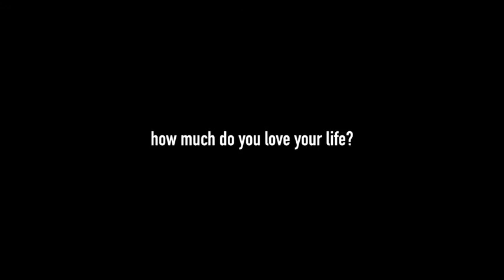In Fear - Clip 3 (Knife through Seat)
In Fear sees rising star Alice Englert cast in the lead role along with brilliant newcomer
Iain De Caestecker. The film is Jeremy Lovering's first feature and is produced by Nira Park with James Biddle through her award-winning UK production company Big Talk.

In Fear is to be released in UK cinemas on 15 November.